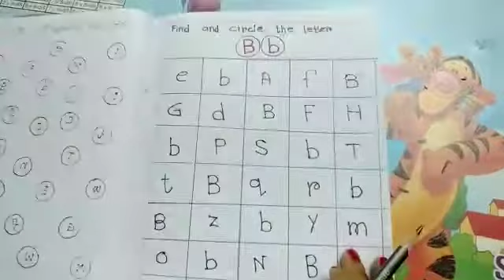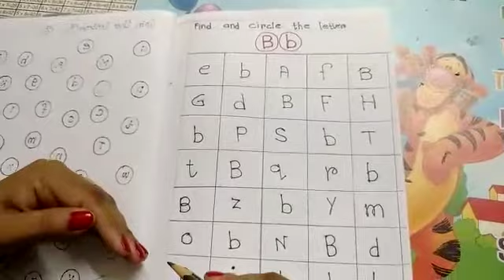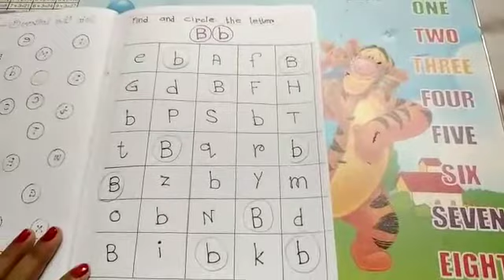Writing alphabet letters for kids | Small alphabets for children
In this video we have tried to present how can you help your child to pronounce and write small letters. Some techniques are shown here to help you.